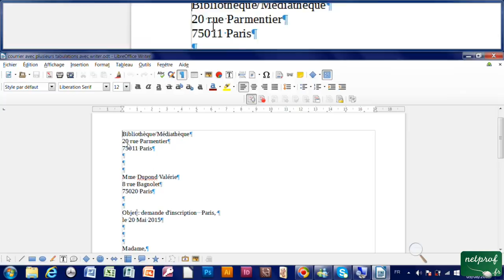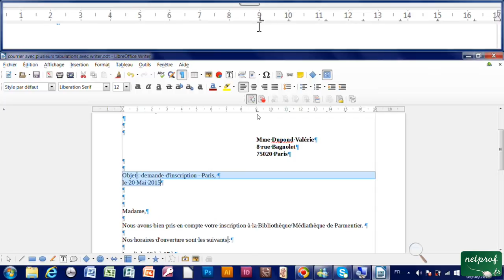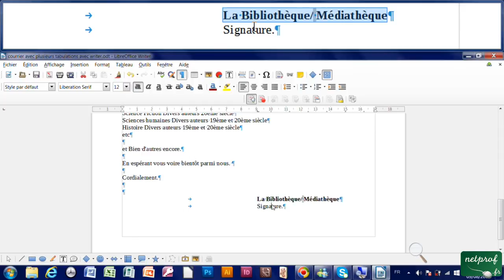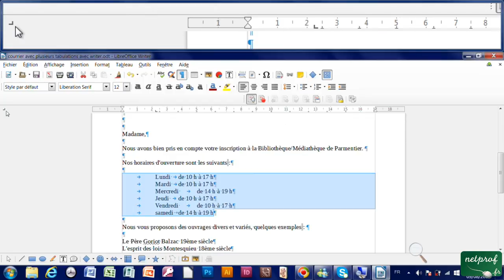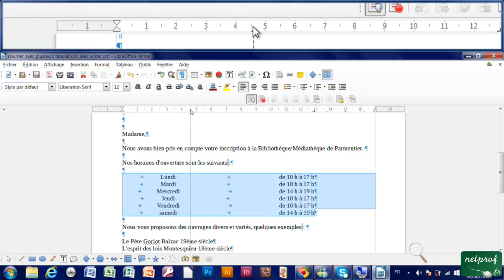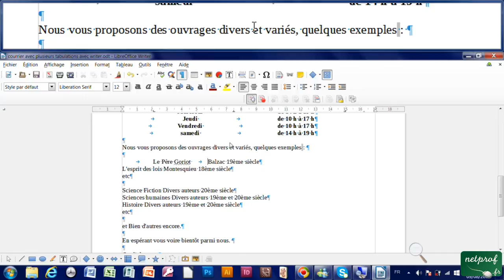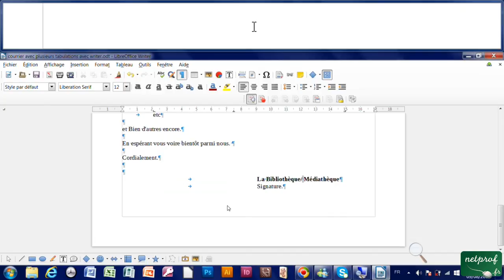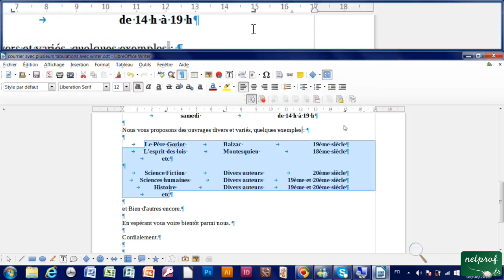27 - Présentation d'un courrier avec plusieurs tabulations avec Writer